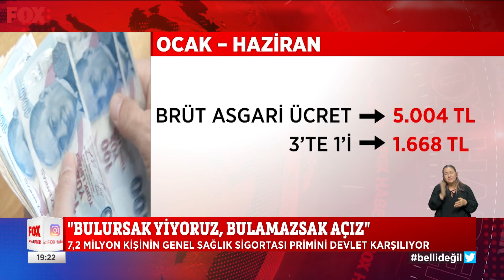Bulursak yiyoruz... 2 Ağustos 2022 Gülbin Tosun ile FOX Ana Haber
Yardım 4 milyon kişiye ama...  2 Ağustos 2022 Gülbin Tosun ile FOX Ana Haber Bülteni yayında hemen izle!